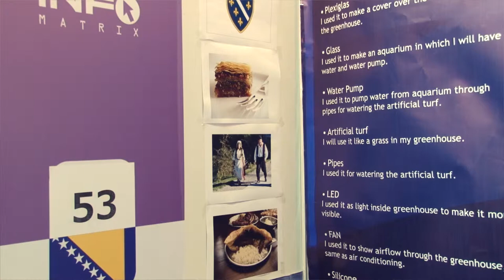Infomatrix 2014 World Finals // Web Based Remote Control by Zejd Cicak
Project Name : Web Based Remote Control
Category : Hardware Control
Country : Bosnia And Herzegovina
Made by : Zejd Cicak